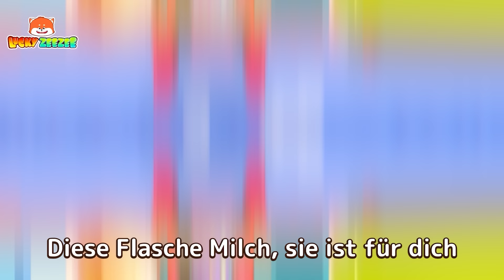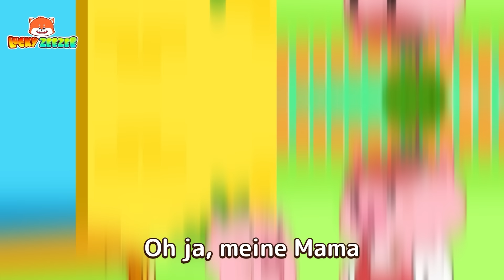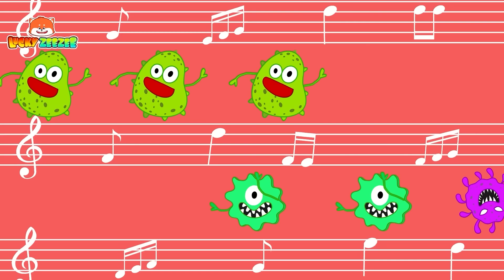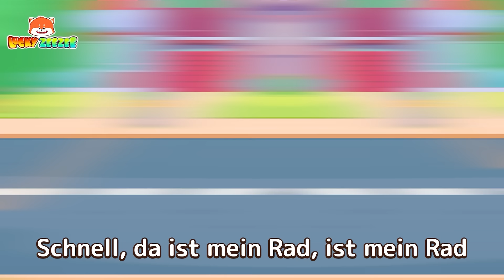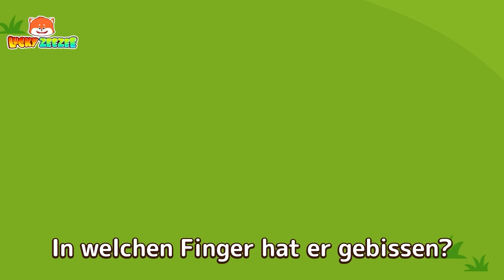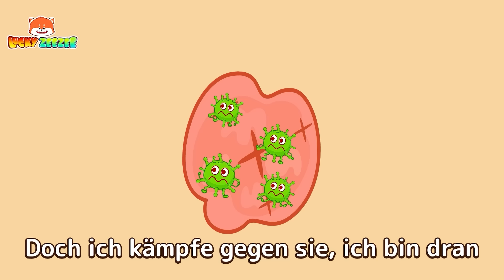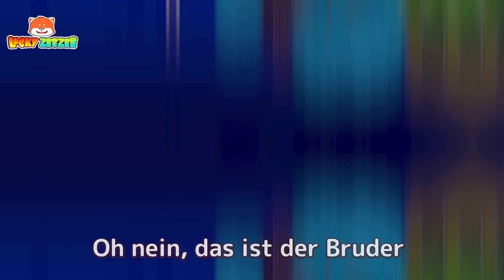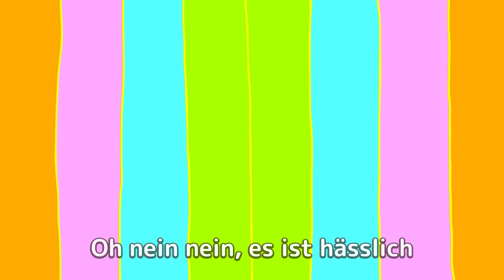Lava, lauf weg! - Lustige Kinderlieder 😻🐨🐰🦁 und Kinderreime von Lucky Zee Zee